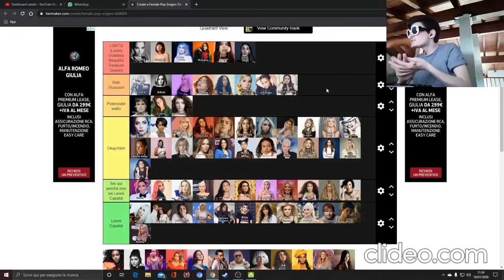Grazie Manuel per questa compilation epica